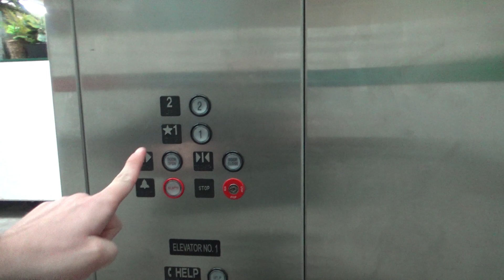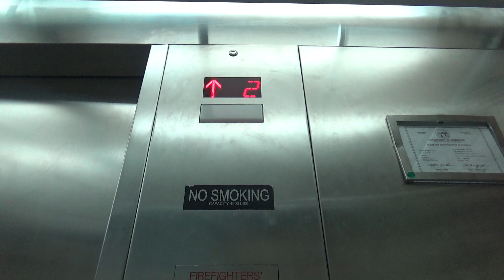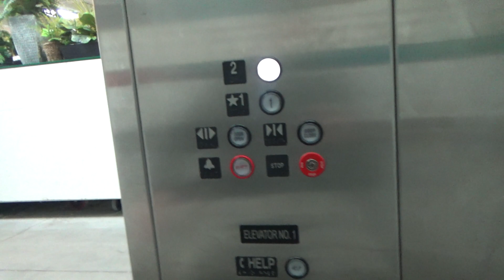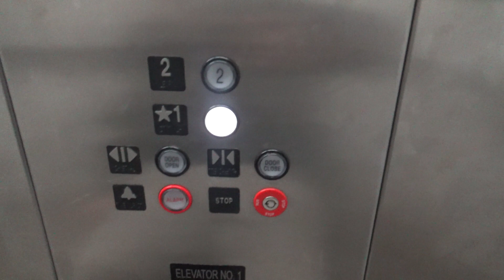2011 Abell Hydraulic Elevator - Menards - Columbus East, OH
(Recorded on 1-27-21) Very similar to the one in Miamisburg, which also has an Abell elevator from 2011 and a loud motor, except that this one a not-so-loud door operator!

Elevator Information
Brand: Abell
Fixtures: Innovation Universal
Floors Served: 2